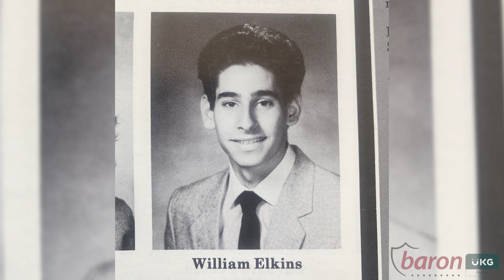Get to Know Bill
Hey, Bill Elkins here with Baron Payroll. I am the Vice President of Sales. My goal is to simplify your work life. Prior to Baron, I had my own printing and promotional products business for 25 years, and happened to use Baron for payroll. Clearly, it went well.

I am not just a sales machine though, I love camping, kayaking, and biking. One of my goals is to bike a rail trail in every state of the U.S. So far I’ve done Virginia, Massachusetts, and Pennsylvania.

I was born right here in our own backyard, Long Island, New York, and so were my wife and 3 kids. As New York kids, my brother and I spent most of our time driving our mother nuts.

As a fellow born and bred Long Island business man, I am here to make your work life easier.

So if you have any payroll related questions, don’t hesitate to reach out via phone or email. I’ll get back to you in a New York minute or my name ain’t Phil.